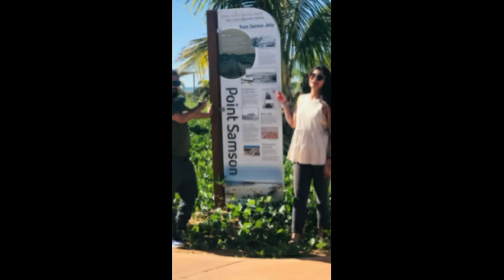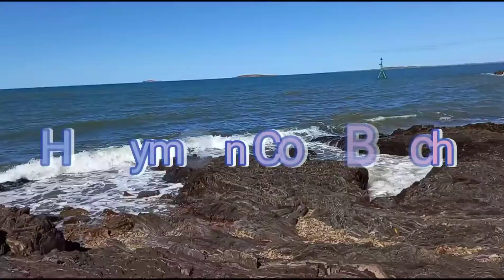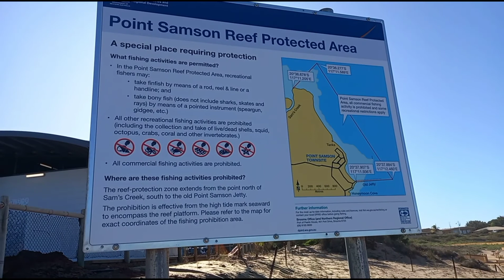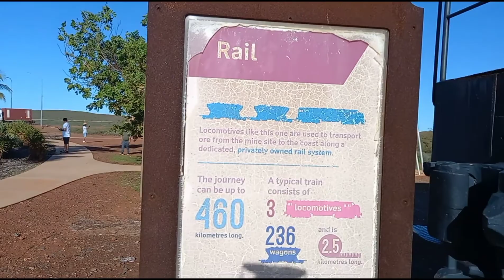Historic Vehicle/Rail, Park and Beach in Western Australia Point Samson, Karratha)